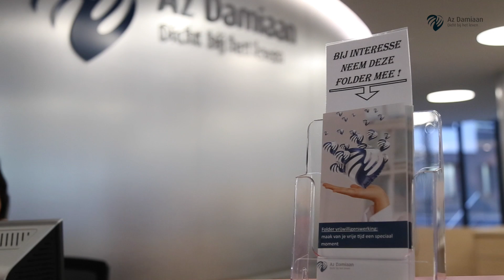25 jaar vrijwilligers Az Damiaan Oostende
25 jaar vrijwilligers Az Damiaan Oostende